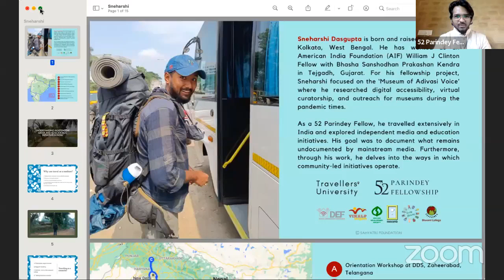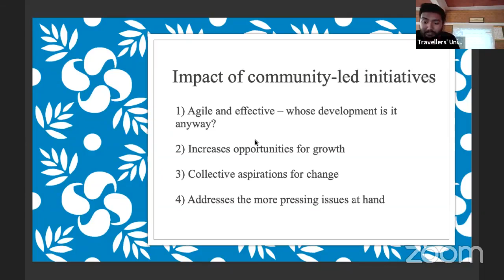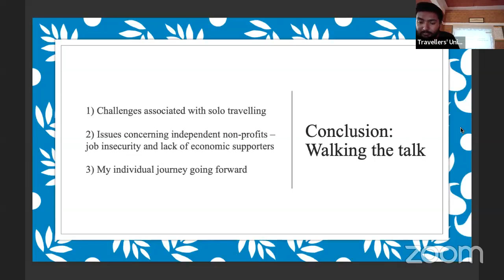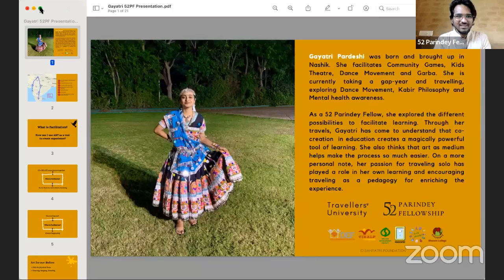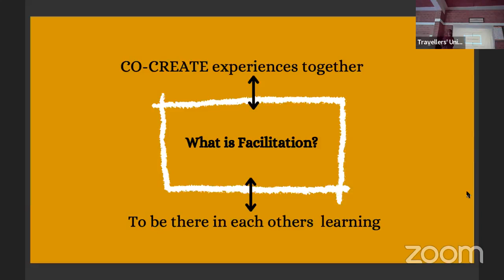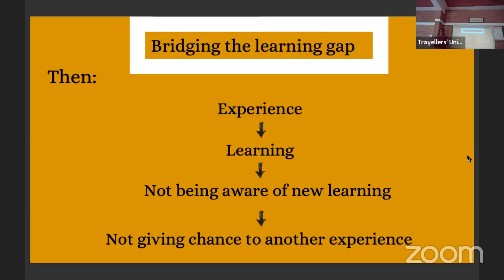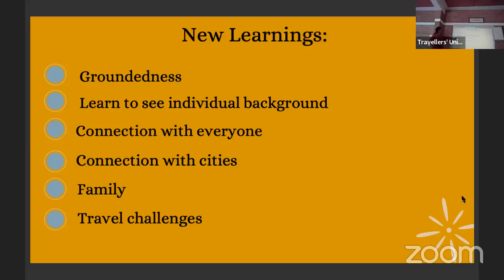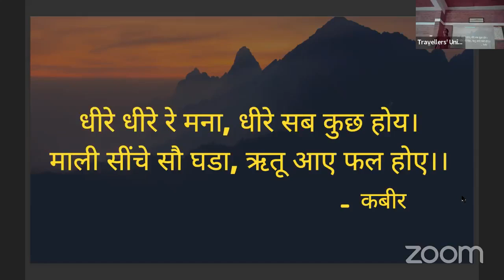52 Parindey Fellowship Presentation | Sneharshi & Gayatri | Independent Media | Facilitating Learnin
52 Parindey Fellowship 2021-22 Presentation | Sneharshi & Gayatri | Independent Media & Education | Inclusive Learning & Facilitation

The 52 Parindey Fellowship is a programme by Travellers' University for youth exploring Alivelihoods, meaningful and regenerative livelihoods that are oriented towards social and ecological wellbeing, and dreaming of a sustainable, equitable and just world.

Check out the fellowship presentation where our fellows Sneharshi and Gayatri share about their exploration of the domains Independent Media & Education and Inclusive Learning & Facilitation respectively.

As a 52 Parindey Fellow, Sneharshi he travelled extensively in India and explored independent media and education initiatives. His goal was to document what remains undocumented by mainstream media. Furthermore, through his work, he delves into the ways in which community-led initiatives operate.

Gayatri explored the different possibilities to facilitate learning. Through her travels, Gayatri has come to understand that co-creation  in education creates a magically powerful tool of learning. She also thinks that art as medium helps make the process so much easier. On a more personal note, her passion for traveling solo has played a role in her own learning and encouraging traveling as a pedagogy for enriching the experience.